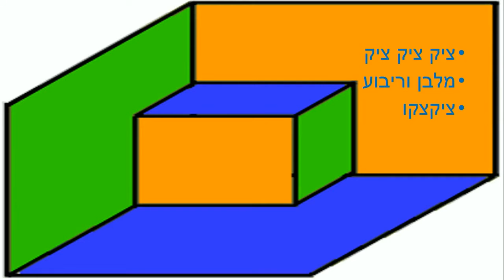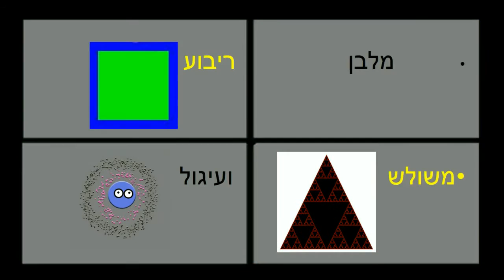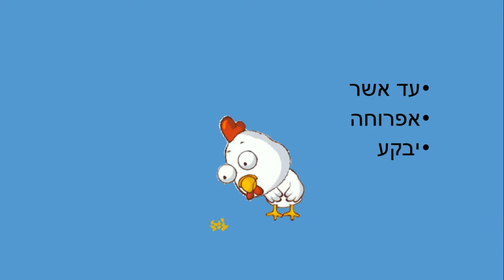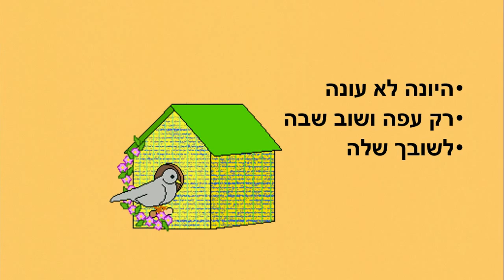שני סיפורי ילדים ברצף כתבה: ריקי זקן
תזמורת הצורות והיונה
סיפור ילדים - שניים ברצף